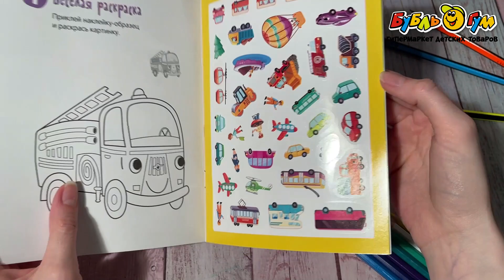Набор стикеров Веселые машинки 130наклеек